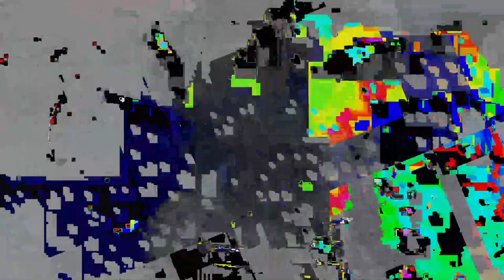Movie 24 06 25 11h59m36s